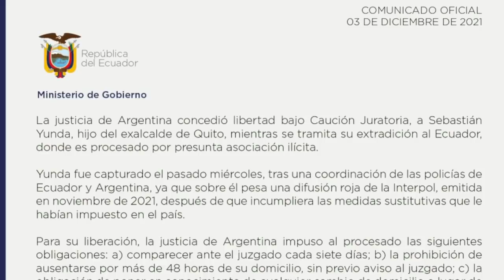HIJO DE JORGE YUNDA LIBRE EN ARGENTINA